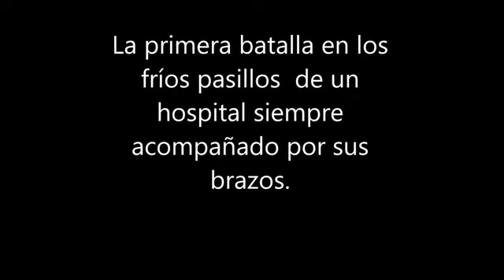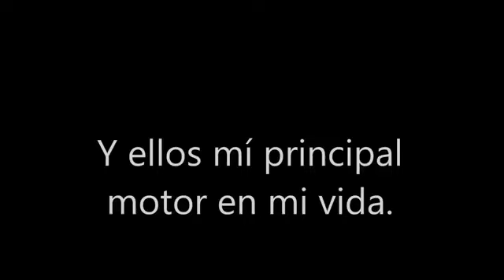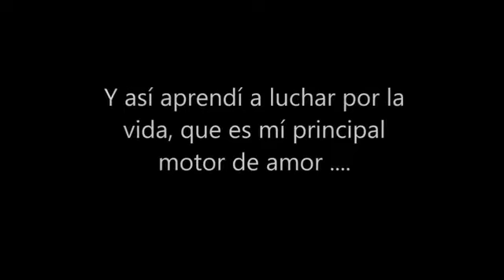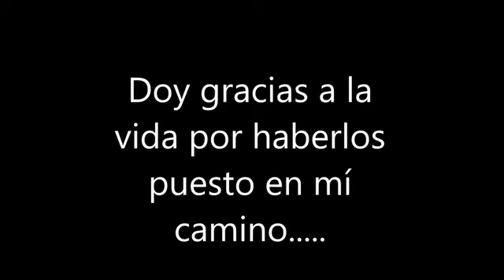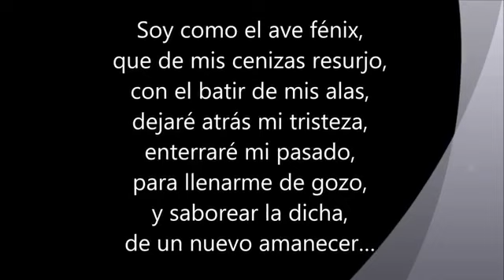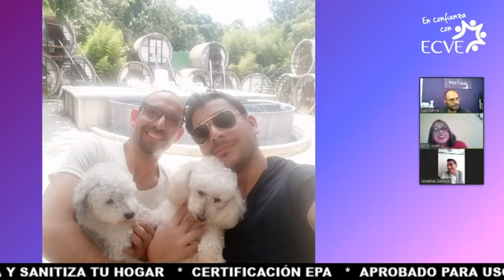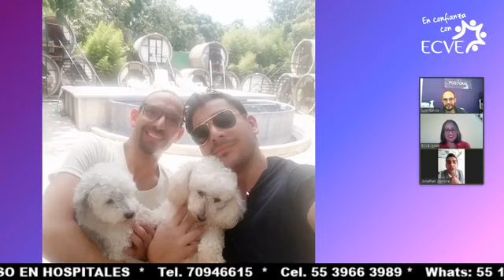40_ DesdeTuTrinchera _Construcción y...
La caída de las inversiones que se registra desde hace más de 10 años y la parálisis que genera la cuarentena por el Covid-19 mantienen a la industria de la construcción en problemas... Chm y Jonathan Zamora López nos va contar como le esta afectando en CHUK